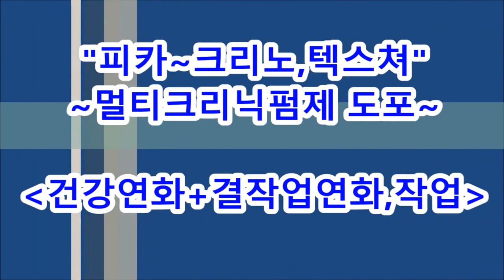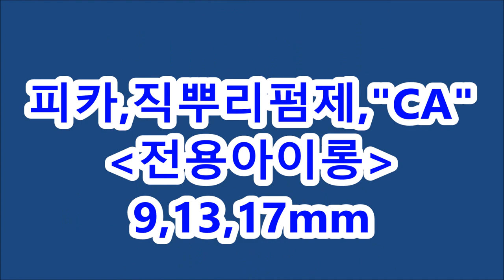디지털,덮개아이롱펌:탱글탱글~균일한컬 작업~20mm22mm [피카,크리노텍스쳐펌]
디지털펌 : 탱글한컬~균일한컬 = 연화펌~ 굵은 20mm22mm C컬작업 [피카,크리노텍스쳐펌]

ㅡㅡㅡㅡㅡㅡㅡㅡㅡㅡㅡ